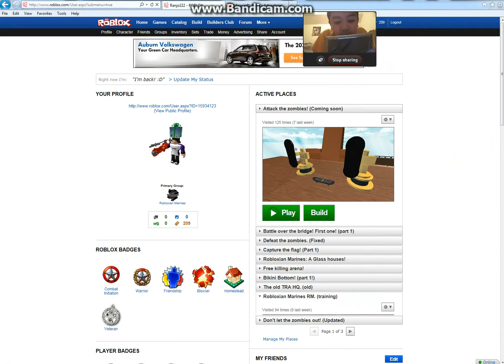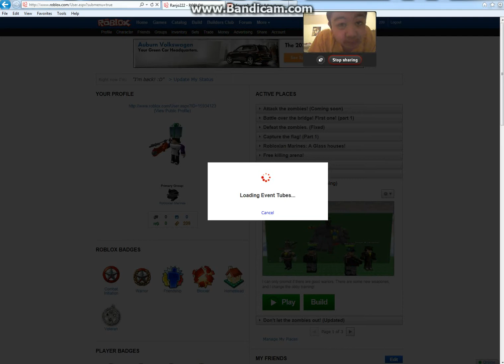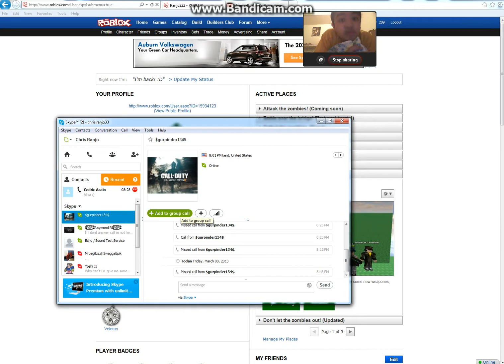I'm with Cedric. (Part 3)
Cedric is trying to help me do skateboard. Then the anti admin